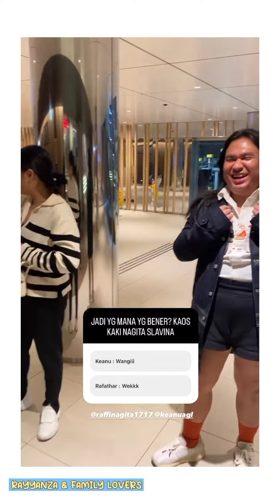lucunya rayyanza ketawa renyah banget sambil tutup mulut ledekin aa' rafathar ‼😂1 kamar hotel heboh🤣